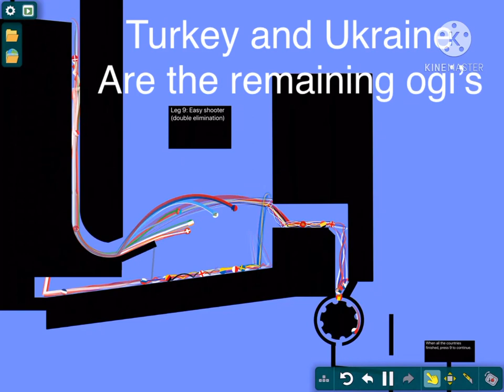Europe marble race part 9